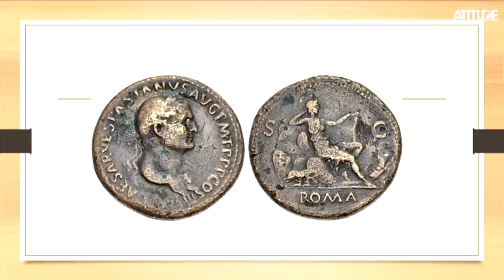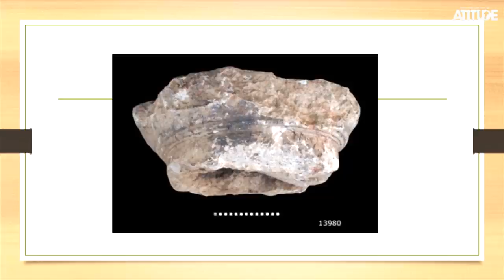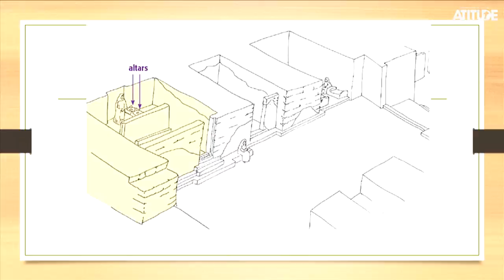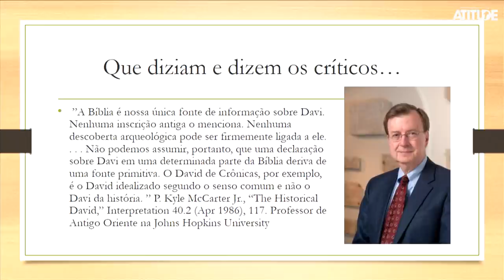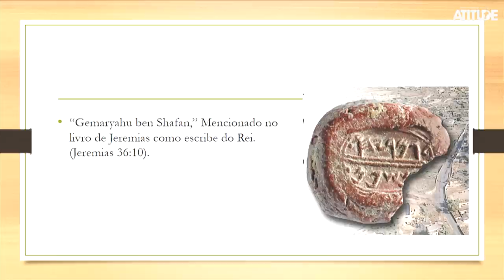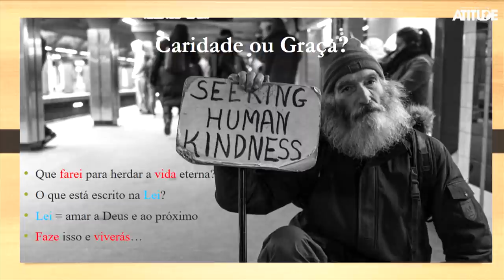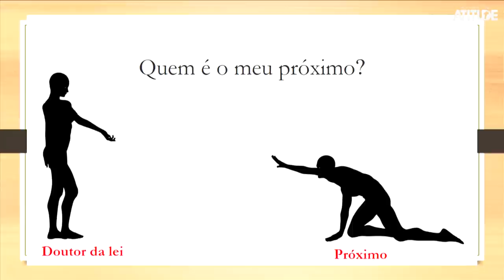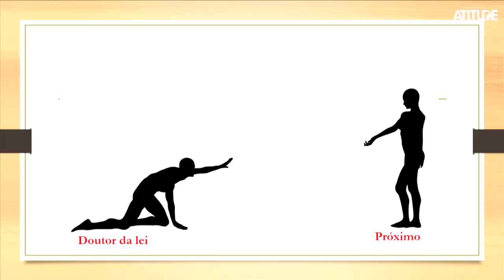Novidades da Antiguidade | Rodrigo Silva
@Ministério Atitude
 @Be One Music